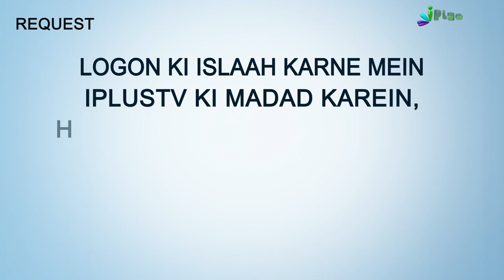Body Building Aur Islam | Hum Kya Karein 69 | Shaikh Sanaullah Madani | iPlus TV